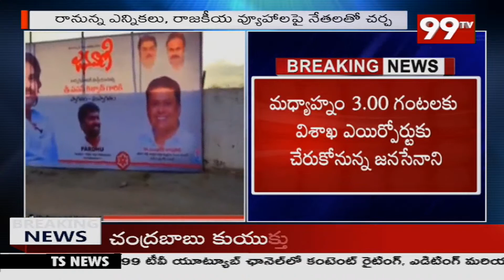మధ్యాహ్నం 3 గంటలకు విశాఖ లో అడుగు పెట్టనున్న పవన్ | 99TV